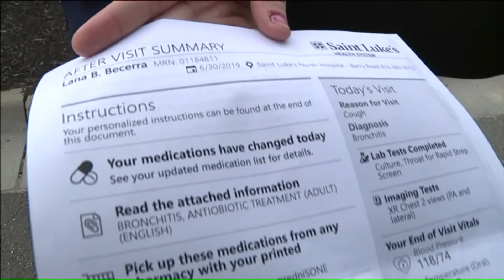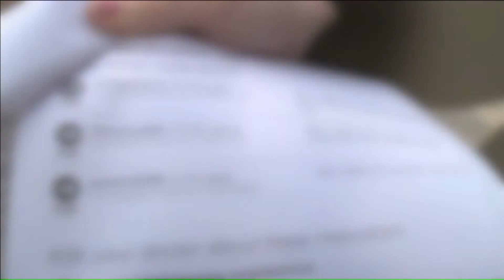Missouri Woman Says Mold in Apartment Sent Her to ER, Caused Dog to Lose Patches of Fur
A Kansas City woman and her dog were allegedly sickened by mold found in the bedroom closet of their Northland apartment.